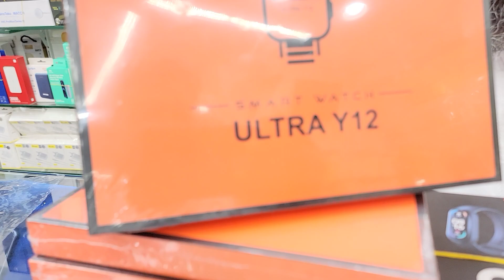May 16, 2023